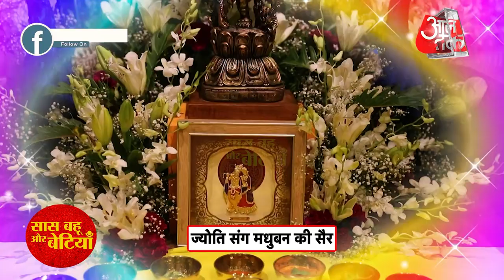Jyoti Gauba, Sonal Vengurlekar & Other Celebs at the Launch of Madhuban Buffet Restaurant | SBB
Jyoti Gauba, Sonal Vengurlekar, and Lataa Saberwal at the launch of Madhuban Unlimited Vegetarian Buffet Restaurant in Mulund